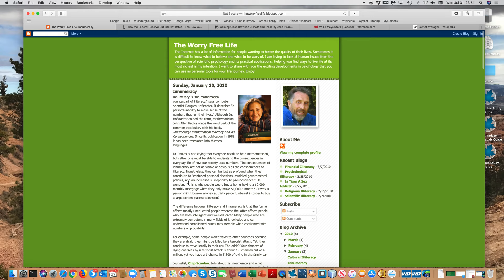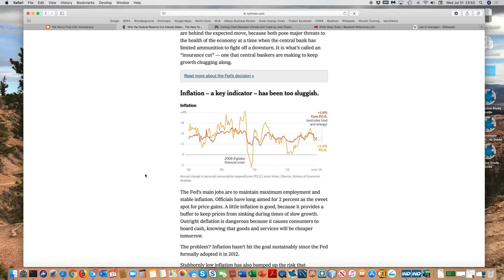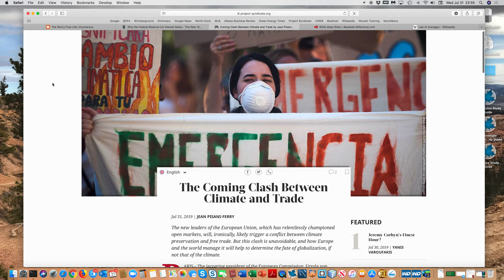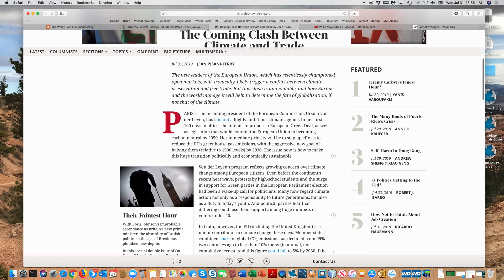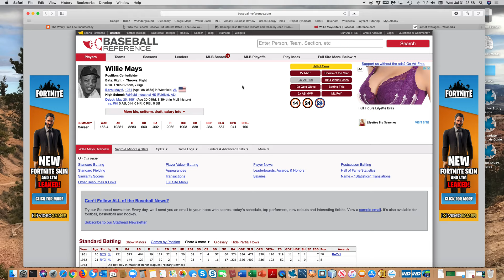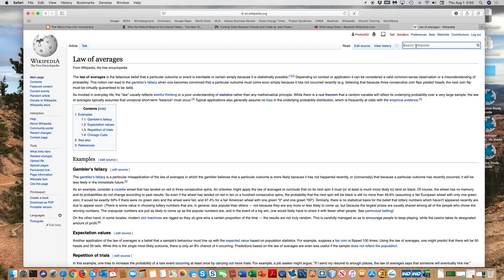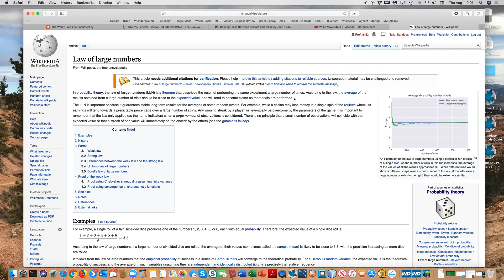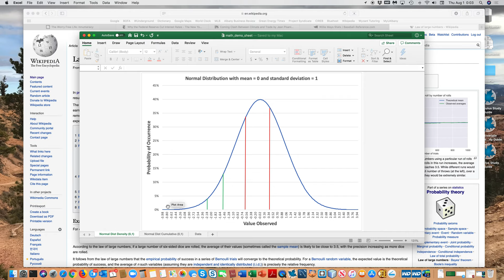Math Matters - Video lecture for Topic 1- innumeracy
This is the first draft of a video lecture for the first module of a proposed online class called Math Matters. It is course on the history and ideas of mathematics for people who are interested in learning math with actually doing any.